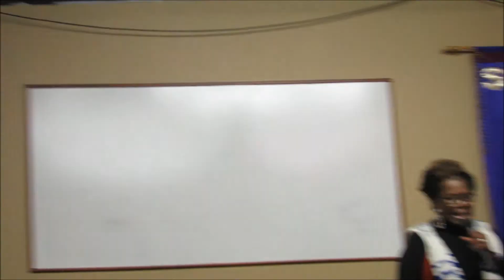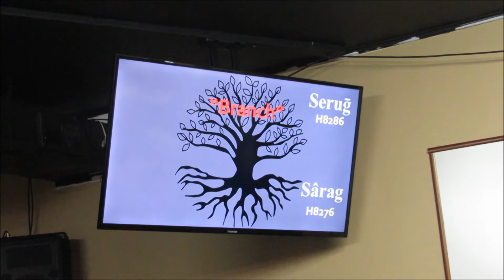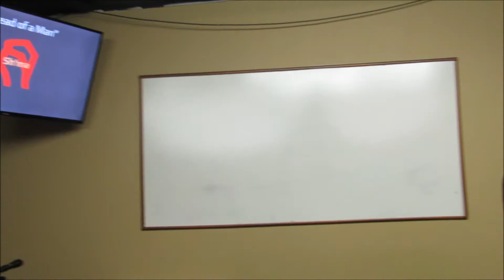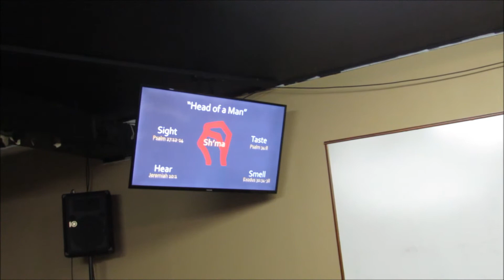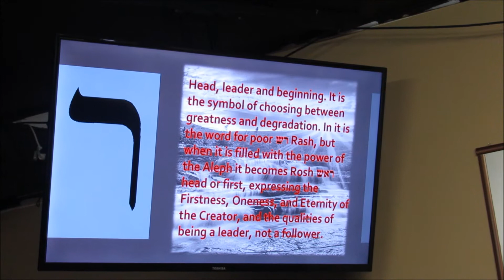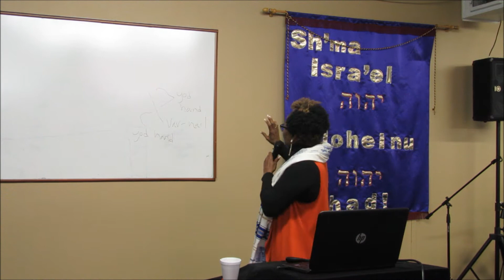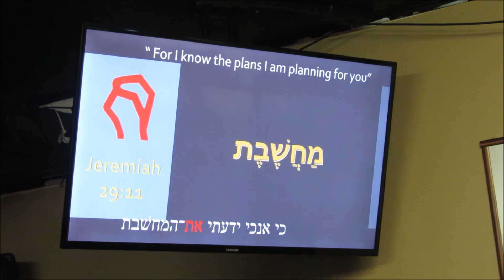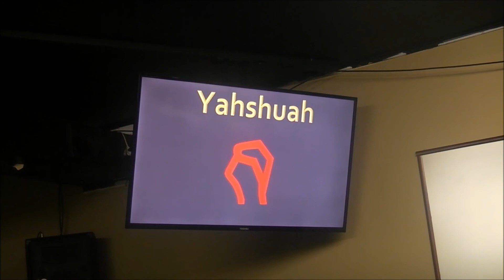Journey Through the Aleph Beit Yahshua Our Magnificent Designing Resh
How does the Hebrew Alphabet represent Messiah? Each letter of the Aleph Beit has a number, character and a picture. Hebrew is a visual language and it is important to understand that it is the language of The Most High. This series explores the deeper meaning in each letter. The Reish represents containing the infinite, exponential growth. It also represents the constant transition, flow and change of life. The flow of energy and breaking down to build a new.